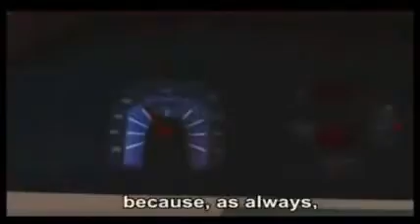Fiat 147 o Lamborghini e o Porsche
Fiat 147 o Lamborghini e o Porsche, vale a pena ver até o final!